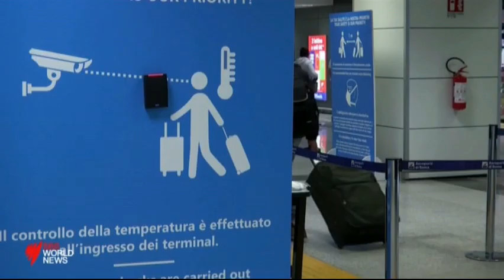Pandemic India 21 May 2021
Pandemic India